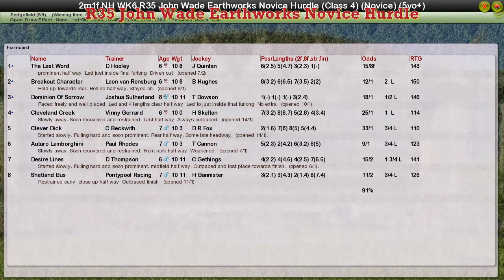NH WK6 R35 John Wade Earthworks Novice Hurdle